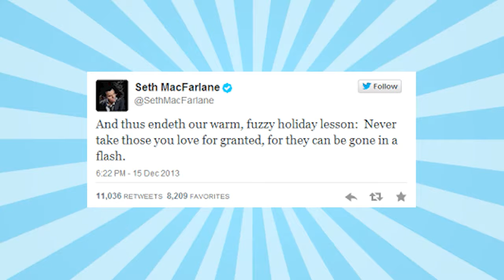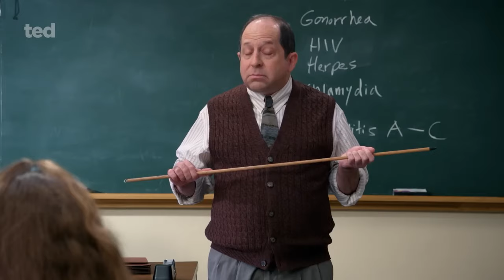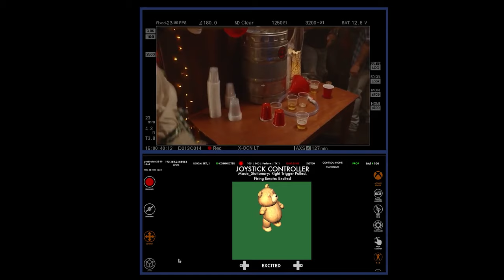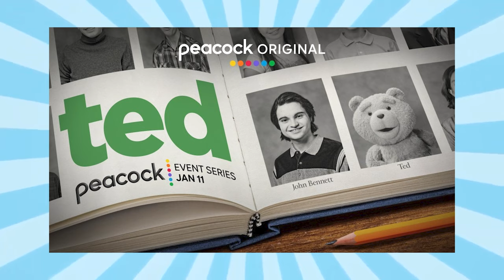TED | The New Family Guy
From Family Guy to American Dad, The Orville to Ted, Seth Macfarlane has produced hit movies, tv shows and music. The Peacock Series 'Ted' being his latest addition, which quickly rose to number one on the streaming platform. But is Seth Macfarlane's focus on Ted, been at the cost of Family Guy?